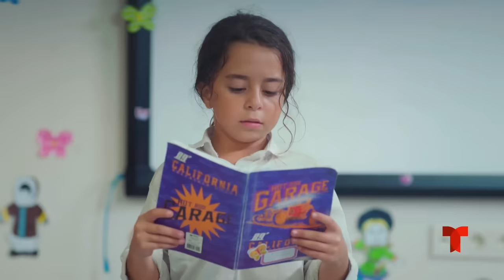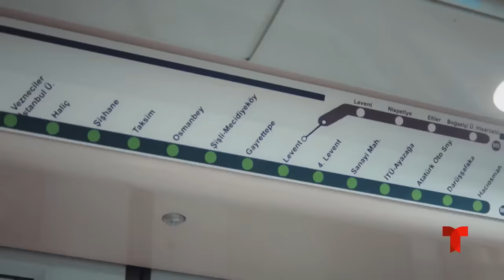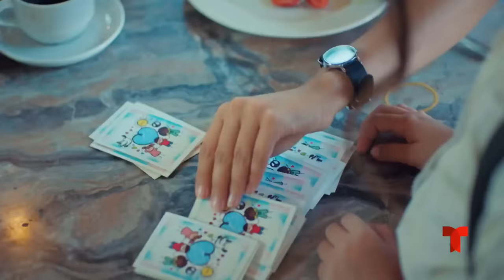Todo Por Mi Hija - Capítulo 1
Todo Por Mi Hija (Kizim) - Oyku, de ocho años, es una niña extremadamente pequeña que, a diferencia de sus colegas, es muy sensible y percibida por el mundo que la rodea. Cuando su tía, que ha sido su cuidadora desde su nacimiento, la abandona, Oyku tendrá que encontrar a su padre, Demir. Desafortunadamente, un adulto irresponsable y tramposo que creció en un orfanato, es arrestado el día que la hija viene a buscarlo. Demir es liberado por la corte con la condición de que cuide a su hija, pero ya no quiere vivir con su hija...

Actores:
Beren Gokyildiz
Bugra Gulsoy
Leyla Lydia Tugutlu
Serhat Teoman
Tugay Mercan
Sinem Unsal
Suna Selen